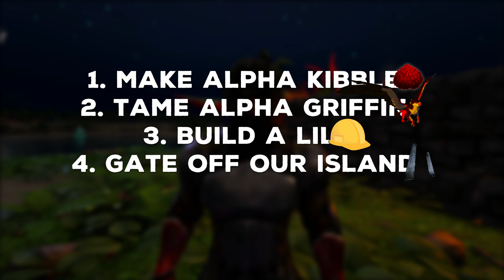We Tamed An OP ALPHA Griffin 🤯! Ark Primal Fear Episode 2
So we finally started our Primal Fear adventure, balanced and not in a rush like our 100 Days playthrough where the game smoked me !

We did a little bit of building and taming on EP2 and found ourselves a perfect tame alpha griffin !